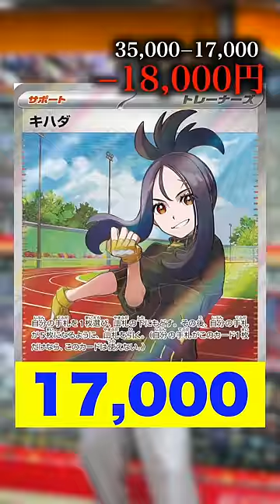【ポケカあるある】キハダやばすぎww#shorts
他にもチャンネルやってます。